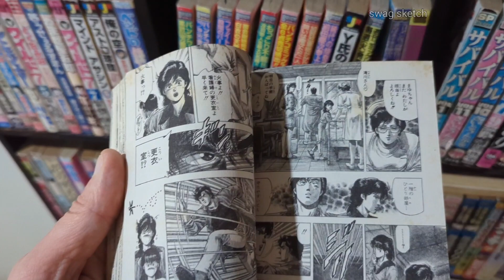Free MANGA COMICS @ my hotel - gotta love THAILAND weirdness 🤩 🇹🇭